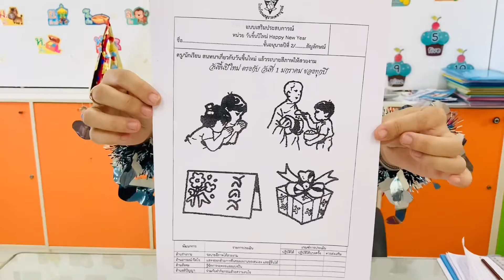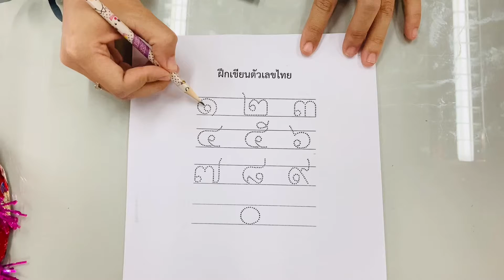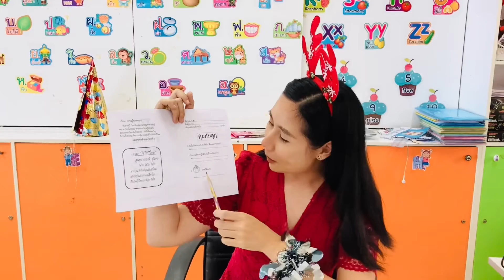หน่วยวันขึ้นปีใหม่ Happy New Year K.2/7 (29/12/64)